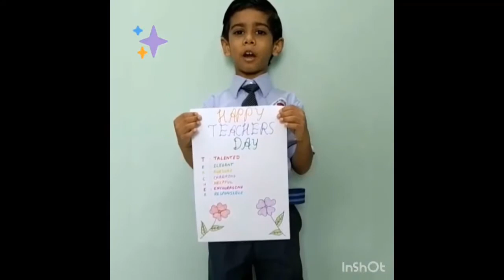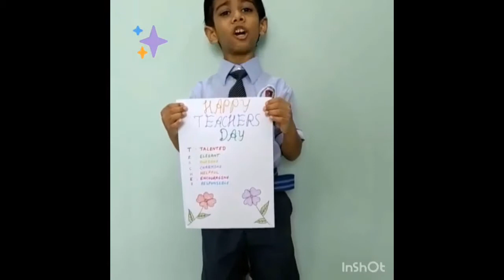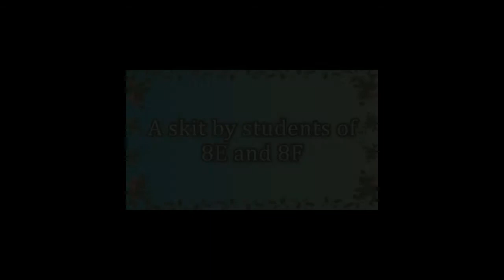Teachers Day Celebration